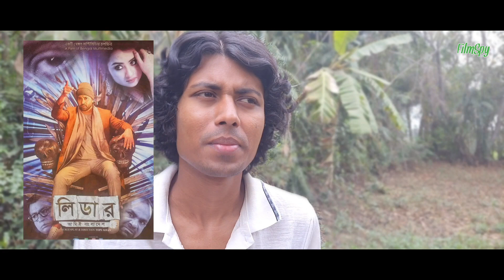শাকিব খান এর লিডার আমিই বাংলাদেশ মুভি! রিভিউ! Shakib Khan! Leader Ami Bangladesh Movie! Review!